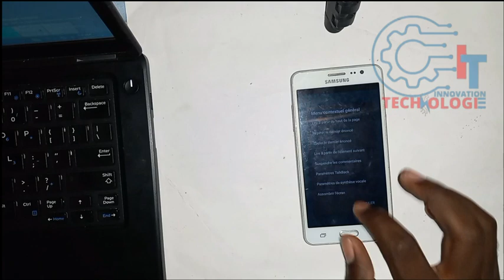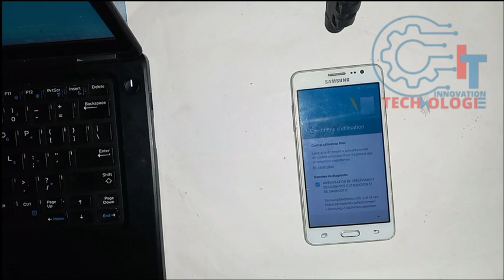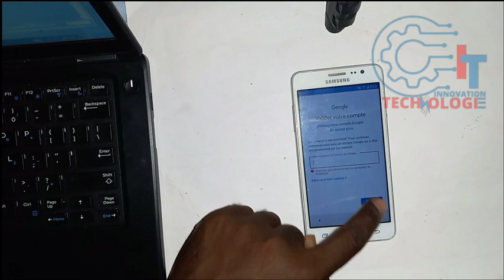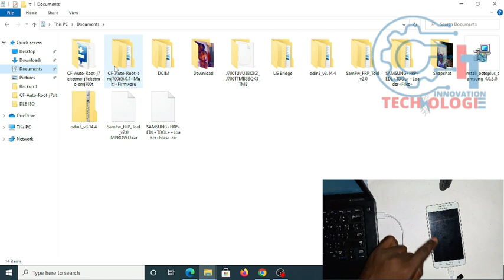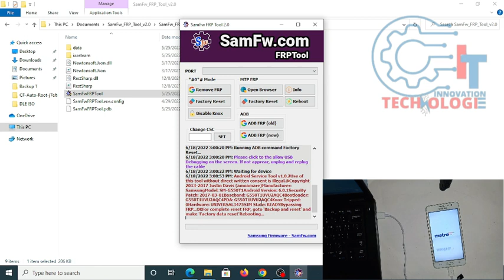Samsung Galaxy One5 SM-G550T/T1 Bypass FRP with SamFw FRP Tool